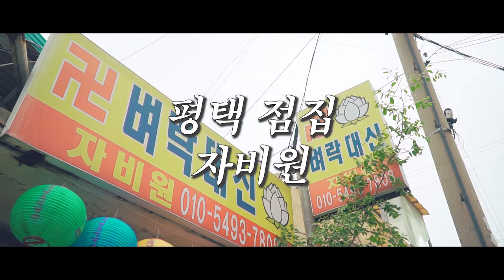성불은 손님의 마음가짐에 달려있다?? 긍정적인 마인드는 필수!! 평택점집 평택유명한점집 평택용한점집 자비원 벼락대신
자막 : 나눔템플릿 ★평택 자비원 벼락대신★

★대표블로그★
-올마이티TV